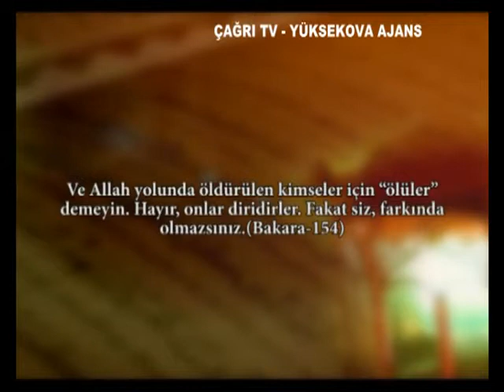Şehid Ubeydullah Durna Belgeseli 1